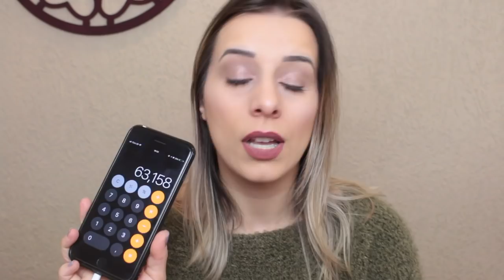COMPRINHAS BESNI E MARISA (COM CUPOM DE DESCONTO!)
💰Cupom de desconto 20% Marisa

💅🏻Esmalte: Doce Pérola, Risqué

💄Batom: Mary Stuart, coleção Branquela Sardenta by T. Blogs